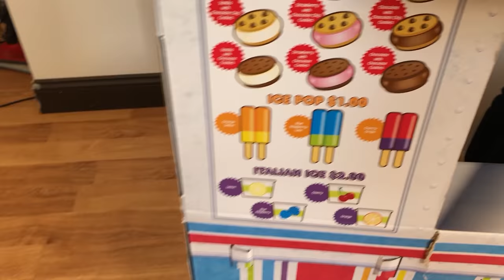Ice Cream delivery truck! Pretend Play.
Like Vlad and Nikita play with Ice Cream delivery truck! Ryan is pretending to be an ice cream truck driver Like the show Vlad and Nikita play with Ice Cream delivery truck! Enjoy this pretend play show with Ryan, Sofia and Bob the Police Officer puppet.